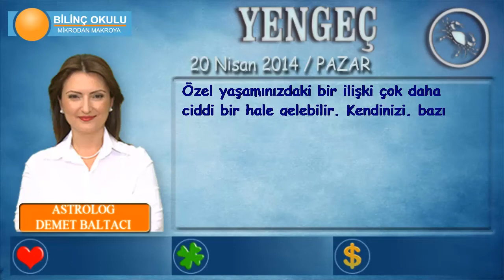YENGEÇ Burcu, GÜNLÜK Astroloji Yorumu,20 NİSAN 2014, Astrolog DEMET BALTACI Bilinç Okulu